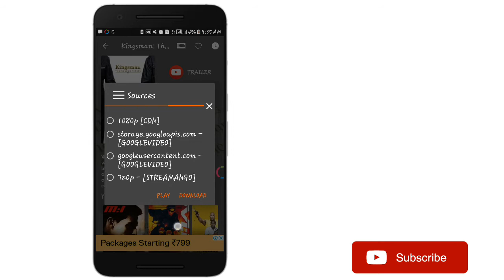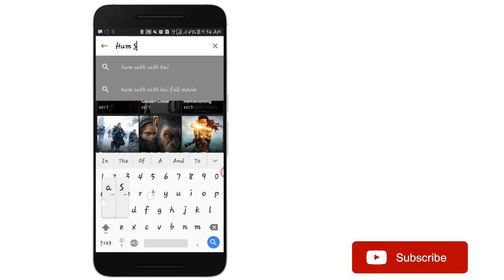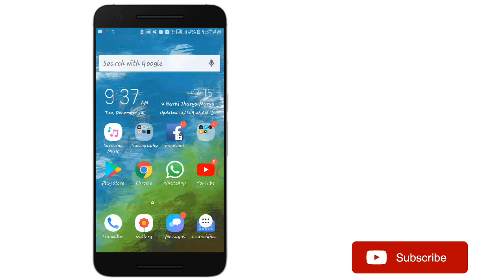एक ऐप में करोड़ों फ़िल्मे। How to download movies. HD and full hd movies in one app. MrTech G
hi guys how are you this is Salman and watching Mr Tech ji channel today I am going to show how we can download or watch live HD movies and full HD movies bollywood hollywood dual audio and Blu Ray quality ...

How to chat with unknown girl on WhatsApp in Hindi
I promise with u gyz u get everyday a new video.
BLESS ME WITH YOUR SUPPORT 💪💪💪💪💪❤❤❤❤❤❤😊😊😊😊😊

By by gyz See u in nxt VIDEO.
How to download movies. how to download Hindi movies. how to download BluRay movies. how to download dual audio movies